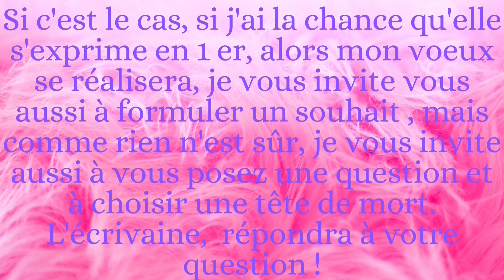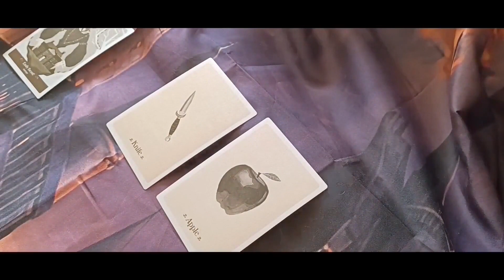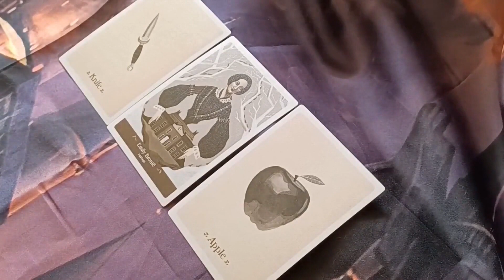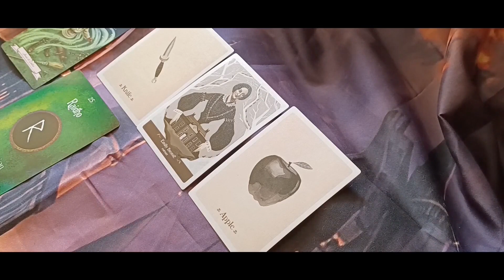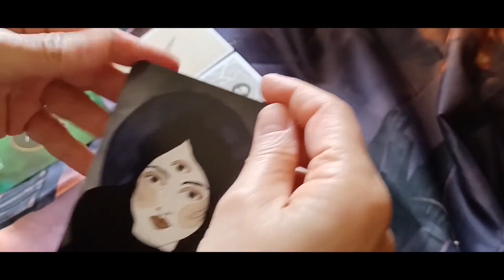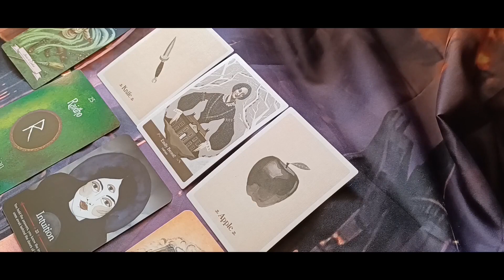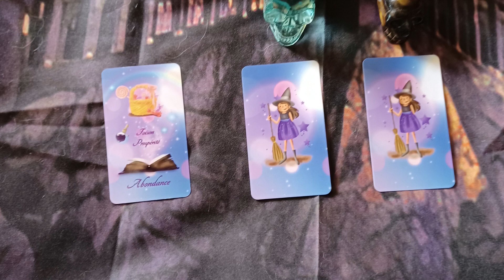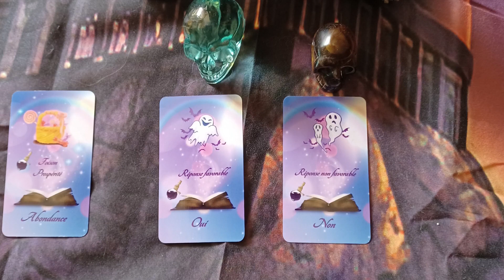Message d'Emilie Brontë, sorcière littéraire, épisode 1 / 30. Guidance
Bjr ici je vous présente dans cette vidéo, une nouvelle série, nous allons découvrir ensemble  30 écrivaines internationales, célébrées dans le manuel et l'oracle, les sorcières de la littérature. Episode 1 /30 . Une très belle guidance...